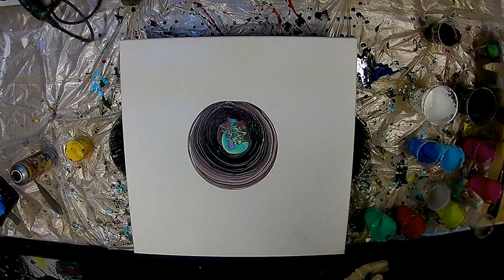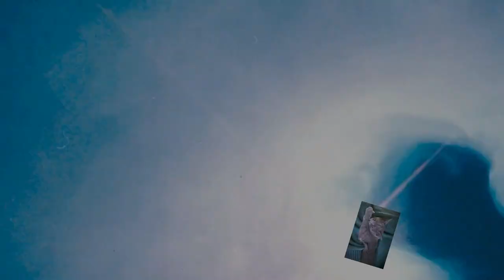(Fluid 91) Acrylic pouring ( The bright hole )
Acrylic Pouring in den Mischtechniken Flipcup, Swirl und mehr.

Bildname:  ( The bright hole )

Hier noch das Material wie versprochen:

Keilrahmen 50 x 50 cm

Medium glänzend von Boesner

Farben:

Createx Wicked Color
Detail Blue
Detail Magenta

Amsterdam
Zink
Naphthol Red Donker

Liquitex Basics
Light Blue Permanent
Cadmium Yellow Light Hue
Bright Aqua Green
Titanium White
Schwarz
Burnt Umber
Medium Magenta

Produkt: BMGF1 flüssig!

Achtung: Das Medium bekommt man nicht im Onlineshop von Boesner. Aber die Filialen haben es oder können es bestellen. Boesner online ist ein seperater Vertrieb und stellt es nicht mehr ein. Die bieten nur noch das Medium in dem Topf an. Das ist eine andere Repzeptur und ist zu dick.

Ich habe jetzt meine Homepage neu gestaltet und einen Blog mit Neuhigkeiten und Ankündigungen bereitgestellt, der auch zu Diskusionen inspiriert. Wenn ihr Fehler entdecken soltet, dann könnt ihr mir ruhig schreiben. Ich habe das Projekt zur meiner Nachtschicht gemacht. Daher kann sich ein Fehlerteufel eigeschlichen haben. Ihr wisst ja unter:

!!! Kanalunterstützung !!!

Ihr könnt mich jetzt auch unterstützen, damit ich euch noch mehr zeigen kann.
Ihr wisst ja ich mache das als Hobby und Materialien sind nicht günstig. Da wir eine grosse Gemeinschaft sind und ich als Freundschaftsdienst mit Rat und Tat zur Seite stehe und euch bei jeder Frage helfe, sehe ich es auch als freundschaftliche Spende. Liebe Grüsse euer Hellsing

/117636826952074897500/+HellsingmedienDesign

Je grösser unsere Gemeinschaft wird, desto mehr können wir bewirken und neue techniken ausprobieren, die ich ja immer ausführlich erkläre und euch zum nachmachen gerne weiter gebe.